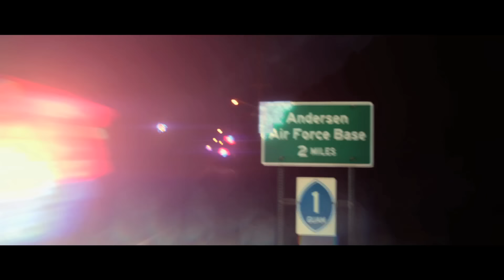Pixels | Trailer 2 Dublado | 23 de julho nos cinemas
TRAILER LIVRE PARA TODAS AS IDADES
FILME NÃO RECOMENDADO PARA MENORES DE 10 ANOS

Em Pixels, quando seres intergalácticos interpretam um arquivo em vídeo com imagens de jogos de arcade clássicos como uma declaração de guerra contra eles, eles atacam a Terra usando esses jogos como modelos para suas várias ofensivas. O presidente Will Cooper (Kevin James) busca ajuda de seu melhor amigo de infância Sam Brenner (Adam Sandler), um campeão de competições de vídeo-games nos anos 80 - e agora um instalador de home theater - para liderar uma equipe de jogadores veteranos (Peter Dinklage e Josh Gad), derrotar os alienígenas e salvar o planeta. Eles ainda vão contar com a ajuda da tenente-coronel Violet Van Patten (Michelle Monaghan), uma especialista em tecnologia que irá fornecer aos arcaders as armas exclusivas para lutar contra os aliens.